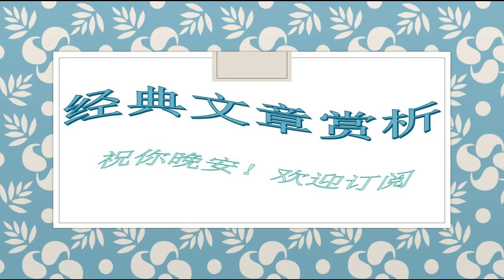77马伯庸：周一是一种病